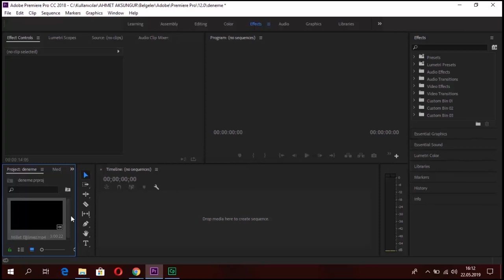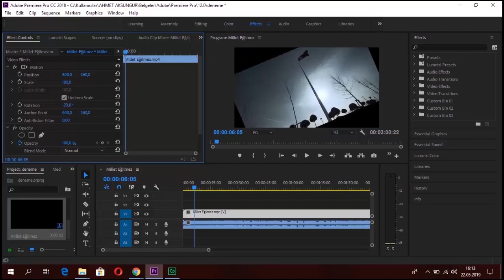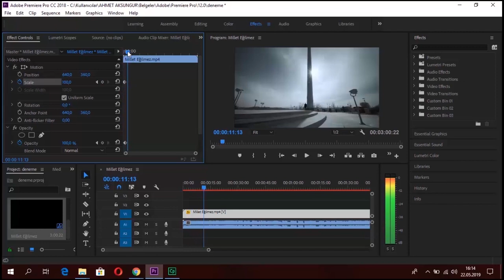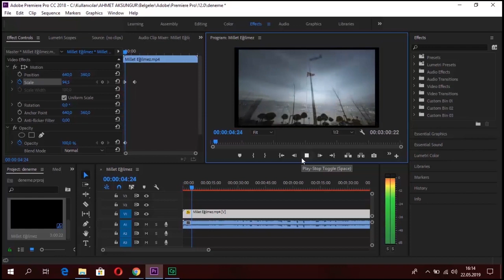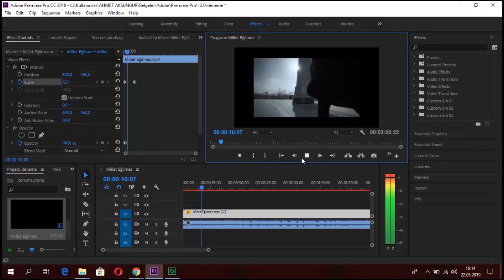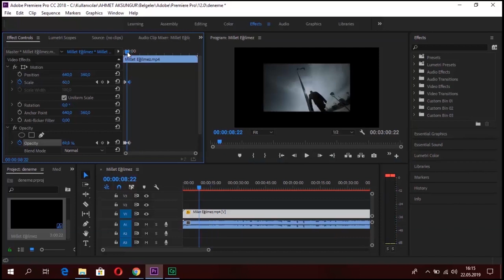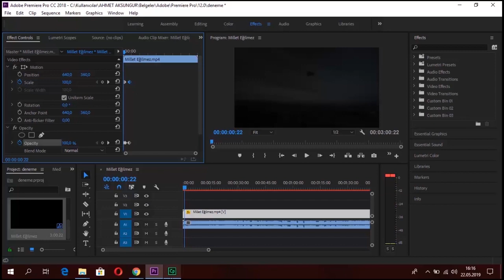Adobe Premiere Keyframe